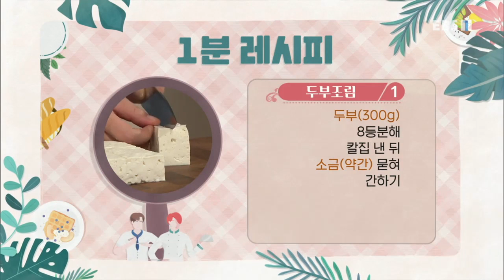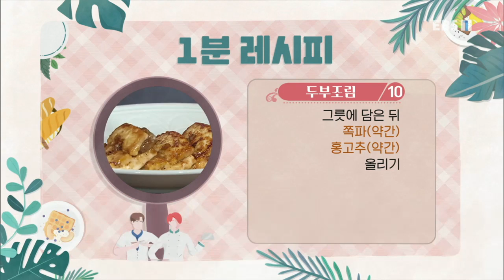최고의 요리 비결 - The best cooking secrets_황지희의 두부조림_#003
공식 홈페이지 황지희의 두부조림,

[두부조림]

- 주재료
두부(300g), 소고기(100g), 소금(약간), 간장(1t), 설탕(½t), 다진 마늘(1t), 다진 대파(1T), 후춧가루(⅓t), 깨소금(1t), 참기름(1t), 녹말가루(약간), 들기름(3T), 쪽파(약간), 홍고추(약간)

- 양념장 재료
간장(2T), 설탕(1T), 깨소금(1t), 다진 대파(1T), 다진 마늘(1t), 후춧가루(⅓t), 물(3T), 참기름(1t), 시판 낙지볶음소스(4T), 물(3T)

1. 두부(300g)는 8등분해 칼집을 낸 뒤 소금(약간)을 묻혀 간한다.
2. 간장(1t), 설탕(½t), 다진 마늘(1t), 다진 대파(1T), 후춧가루(⅓t), 깨소금(1t), 참기름(1t)을 섞어 소고기 양념을 만든다.
3. 소고기(100g)를 넣어 버무린다.
4. 소고기는 한입 크기로 빚은 뒤 골고루 녹말가루(약간)를 묻힌다.
5. 칼집 낸 두부 사이에 소고기를 집어넣는다.
6. 간장(2T), 설탕(1T), 깨소금(1t), 다진 대파(1T), 다진 마늘(1t), 후춧가루(⅓t), 물(3T), 참기름(1t)을 섞어 양념장을 만든다.
7. 시판 낙지볶음소스(4T), 물(3T)을 섞어 양념장을 만든다.
8. 달군 팬에 들기름(3T)을 두르고 두부는 앞뒤로 굽는다.
9. 양념장을 넣어 조린다.
10. 그릇에 담은 뒤 쪽파(약간), 홍고추(약간)를 올린다.